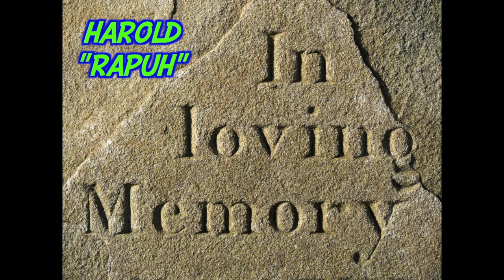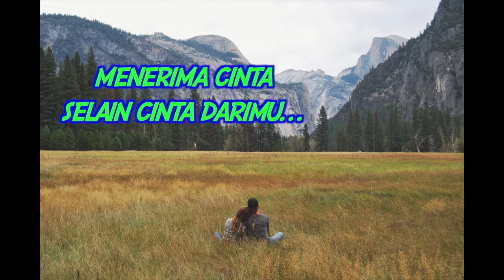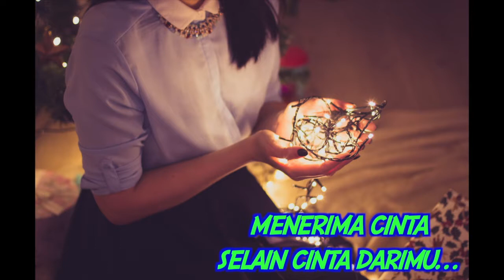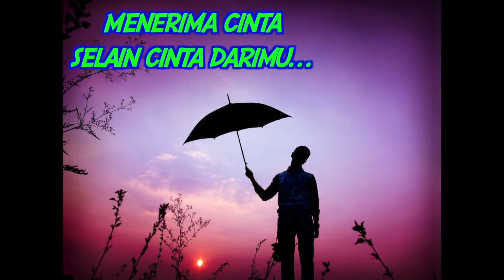Harold - Rapuh (Official Lyric Video)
" RAPUH " adalah hits single ke dua Harold, penyanyi pendatang baru diindustri musik Indonesia.
Sebuah lagu yang ditulis berdasar kisah nyata,perjalanan cinta sepasang kekasih yang berliku, ketika tak bisa menerima cinta selain dari kekasihnya.

sinopsis:
Tak pernah kusangka sejak dulu,aku memiliki perasaan yang luar biasa pada dirinya.Terkadang kuberpikir apakah mungkin mencintai seseorang yang masih memiliki cinta yang lain.
Aku tahu dia punya cinta untukku,begitu juga sebaliknya,setelah sekian lama waktu berlalu...kucoba lupakannya,namun aku tahu hati ini tak bisa melupakannya dan aku tahu dia terjebak dalam pilihan yang salah.
     Apakah aku salah selamatkan hatinya yang penuh luka dan dilema?
        Hingga suatu akhirnya pada suatu masa yang tak pernah kuduga,dia datang kepadaku dan masih mencintaiku.
    Dia sekarang sendiri,begitu juga sebaliknya aku pun sendiri.Dan akhirnya kita saling berjanji untuk membangun cinta sejati.

     Kutatap matanya saat kau datang padaku,sungguh RAPUH...dan aku tahu dia RAPUH karena mencintaiku.

Song: RAPUH
Artis/Songwriter: Harold
Producer: Fiks_Ahmad
Field Producer: Deen
Model: Devita A
Clip Director: David P
MUA: Aiivia V
Label: Dobel F music
Lokasi:  Salatiga,Jawa Tengah

Support terus MUSIK INDONESIA !!!

Dobel F music:
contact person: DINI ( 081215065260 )